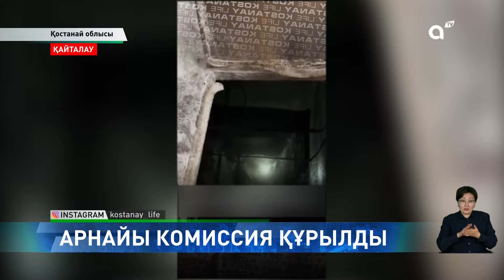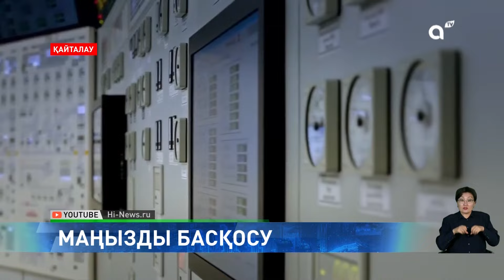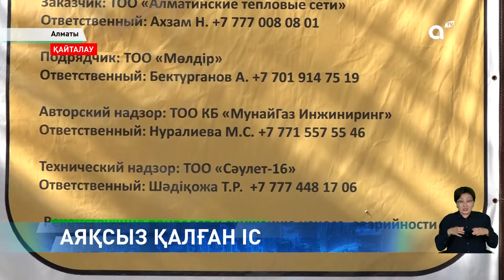Талғардағы 16 жастағы баланың өліміне қатысты іс қайта қаралады: 8 қазанда болған маңызды оқиғалар